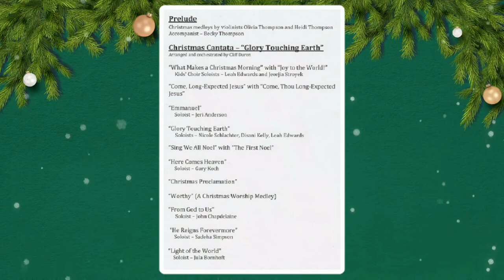GTE "Light of the World" Soloist - Jula Bornhoft